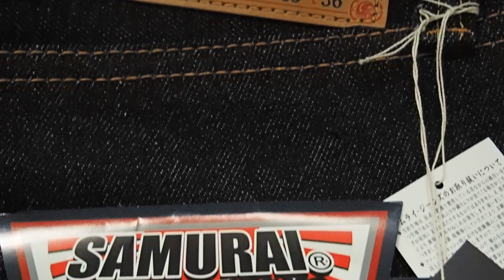Samurai 510 contest edition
Samurai 510 19OZ contest edition from Denimio